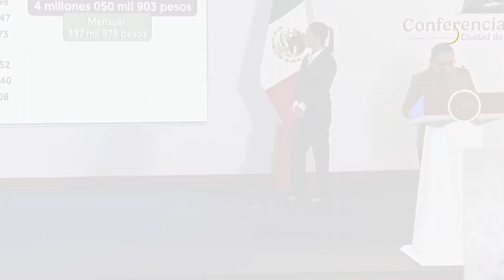NOTICIAS de MÉXICO del 21 de OCTUBRE en Sintexto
Las noticias más importantes de México y el Mundo con Sofía Díaz y Kevin Sánchez en tu noticiero Otro Día.
Puedes ver las noticias en tu celular a través de nuestro canal de WhatsApp